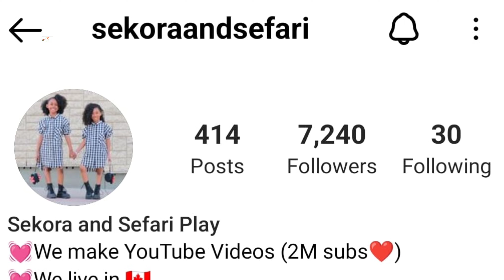Sekora and Sefari (Sekora Alce) Biography, Relationship, Family, Net Worth, Age, Hobbies, Facts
(Source Famous Birthday)

Most well known as the eldest model on the YouTube channel Sekora and Sefari, where her mother has made hair tutorials showcasing her and her sister's hairstyles. She also appears on the secondary YouTube channel Playtime with Sekora and Sefari.